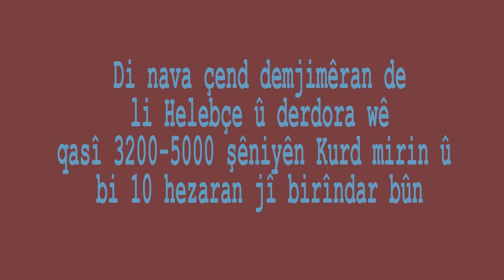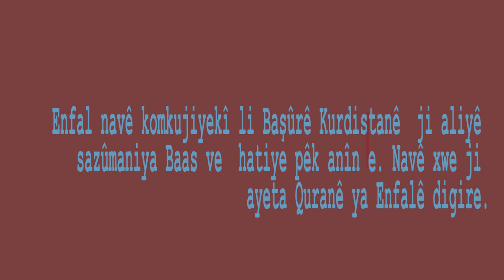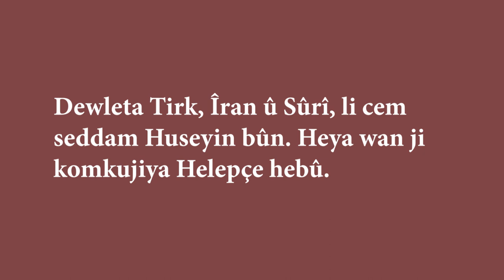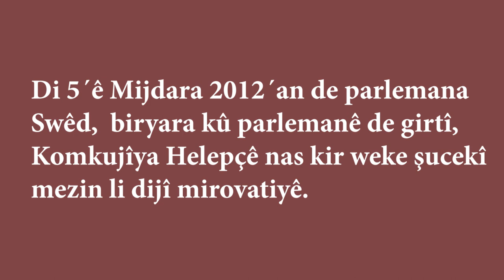Komkujiya Helebceyê 1988-- کمیابارانی ھەڵەبجە- --Halabja chemical attack---Halabja Massacre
Ji bo Berdewamîya Vîdeoyên Zimanê Kurdî bibin Aboneyê Qenala me Qenala me bi şopînin û bi ecibînin .
Hêvî dikîn bi dilê we be Vîdeo.